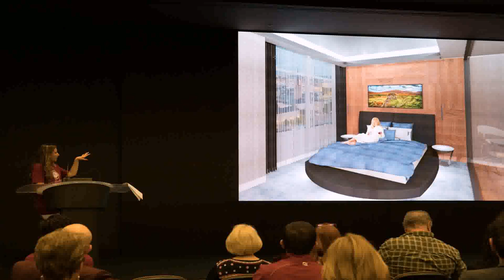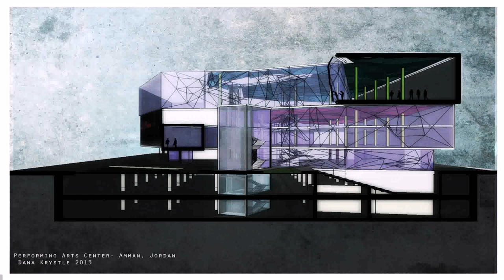Interior Design Jordan University